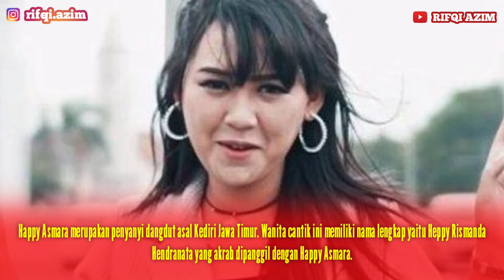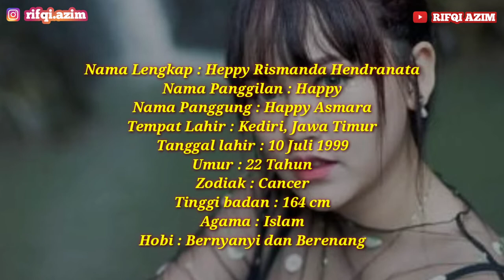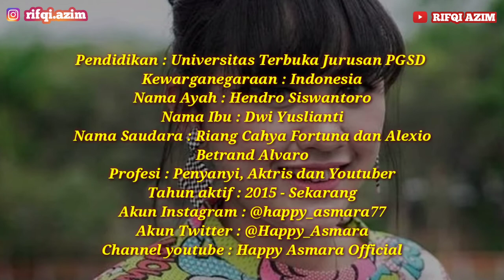Biodata Happy Asmara Lengkap Dengan Umur dan Agamanya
Happy Asmara, Happy Asmara Biodata, Happy Asmara Umur, Happy Asmara Agama